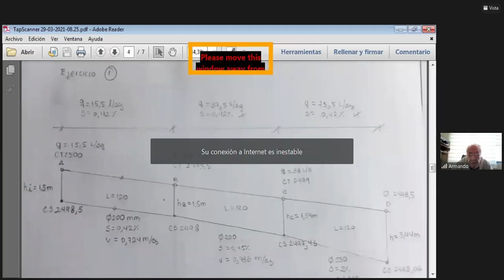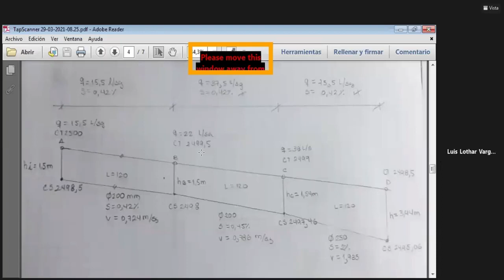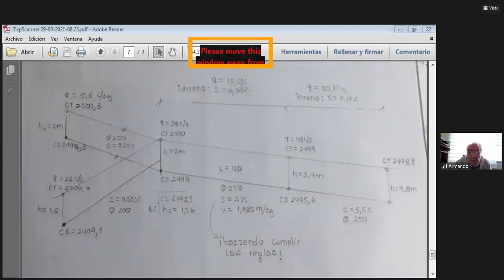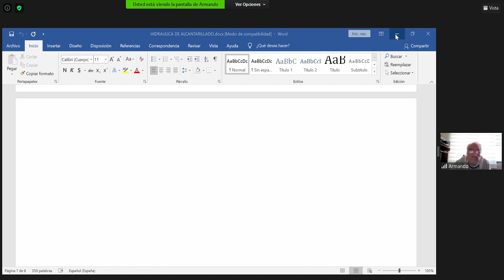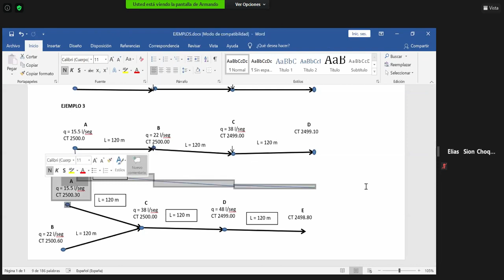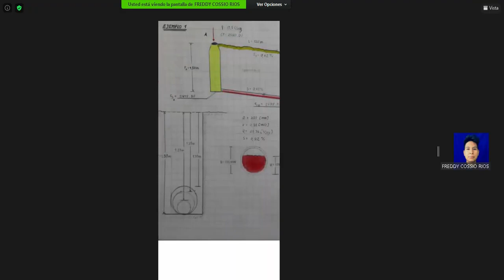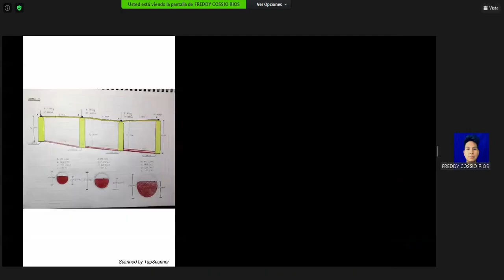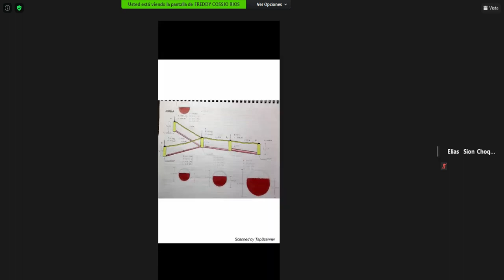ING SANITARIA II ING ESCALERA (29 03 2021)